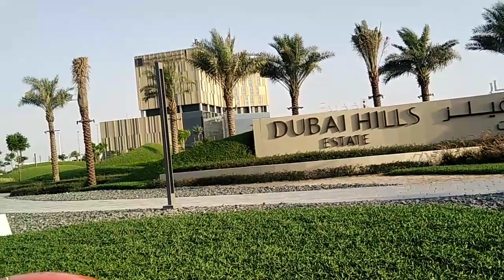Dubai Vlog Dubai Hell Very Beautiful Place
assalam walekum
dosato kya Hall h g mein talabat Rider hon ap ye jo video mein banhta hon  on Duty hi banatha hon ap sub ki request hy k AP mujhe support karo